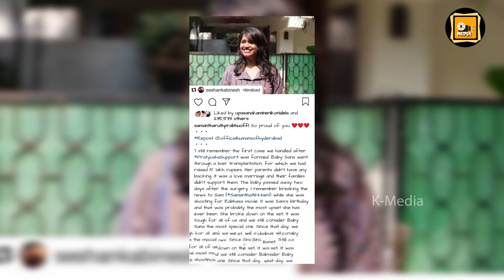సెట్స్ లో కుప్పకూలిపోయిన సమంతా ఏమైందో తెలుసా? Actress Samantha Heard Breaked in Sets of Rabasa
Actress Samantha Heard Breaked in Sets of Rabasa... see what happen కథానాయిక సమంత ‘ప్రత్యూష సపోర్ట్‌’ ద్వారా ఎందరో చిన్నారులకు అండగా నిలుస్తున్న సంగతి తెలిసిందే. అయితే ఈ సంస్థను స్థాపించిన తొలిరోజుల్లో సమంత.. ఓ పసికందు కాలేయానికి శస్త్రచికిత్స చేయించారు. ఇందుకోసం సమంత, తన బృందంతో కలిసి రూ.15 లక్షలు సేకరించారు. కానీ దురదృష్టవశాత్తు ఆ పసికందు చికిత్సకు స్పందించక చనిపోయింది. ఈ విషయం తెలిసి సమంత సెట్స్‌లోనే కన్నీరుమున్నీరయ్యారట. ఈ విషయాన్ని సంస్థలో వలంటీర్‌గా పనిచేస్తున్న శశాంకా బినేష్‌ అనే యువతి ఇన్‌స్టాగ్రామ్‌ ద్వారా వెల్లడించారు. ‘ప్రత్యూష సపోర్ట్‌ ద్వారా హ్యాండిల్‌ చేసిన తొలి కేసు ఇప్పటికీ గుర్తుంది. సనా అనే పసికందుకు కాలేయ మార్పిడి చేయించాం. ఇందుకోసం రూ.15 లక్షలు సేకరించాం. పాపకు శస్త్రచికిత్స చేయించడానికి తల్లిదండ్రులకు స్థోమత లేదు. వారిది ప్రేమ వివాహం కావడంతో ఇంట్లో వారు కూడా పట్టించుకోలేదు. సనాకు శస్త్రచికిత్స చేయించినప్పటికీ దురదృష్టవశాత్తు పాప చనిపోయింది.